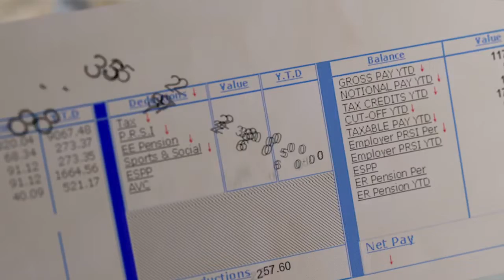Numeracy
Numeracy film made for unionlearn.